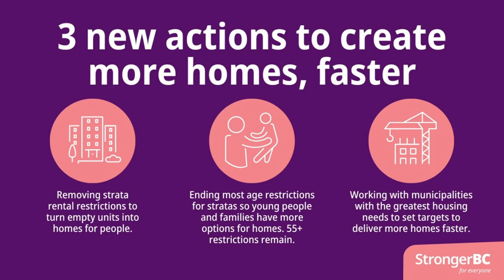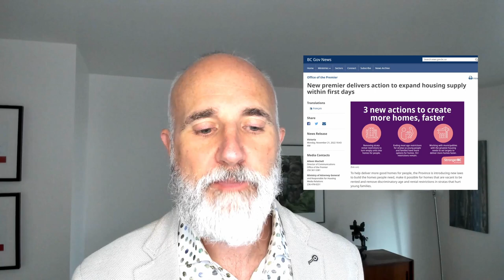Provincial News Release targets age and rental restrictions in BC Stratas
Removing existing rules from BC stratas for age and rental restrictions could significantly shift the landscape of values and supply/demand in Victoria.  While stratas will still have the power to limit short-term rentals, existing rental restriction bylaws for regular rentals are likely to be eliminated.  Many Victoria strata complexes have restrictions on rentals or age, or both.  Once enacted, it would be a good time to consider an investment unit near UVIC, where many buildings currently are both age and rental restricted.
00:00 Introduction
00:20 3 new actions to create more homes, faster
01:17 How this might shift things...